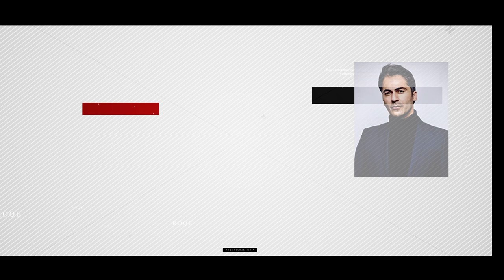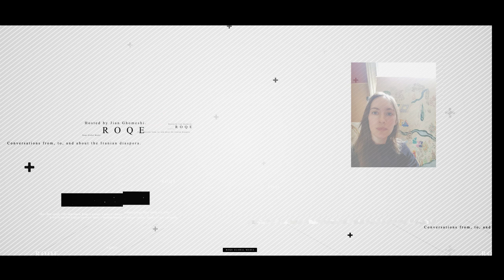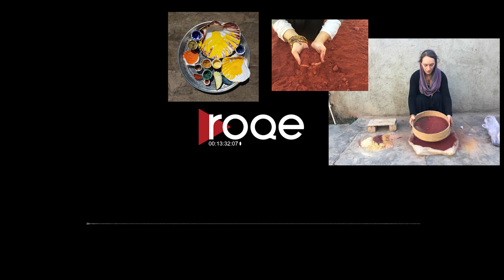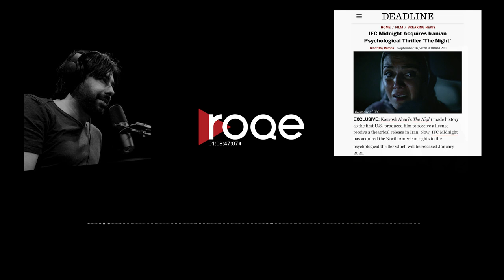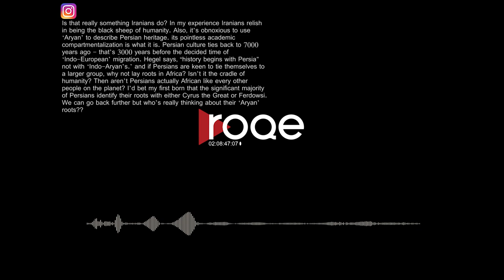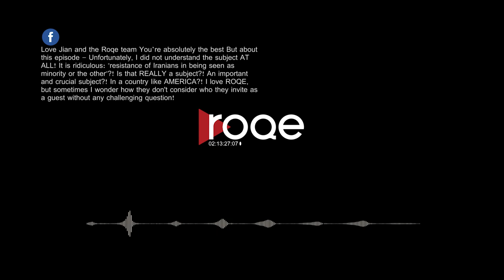Roqe - Ep #89 - Hana Shahnavaz, Armin Amiri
Roqe 89 - Feature interviews with celebrated Iranian-British painter, Hana Shahnavaz, and Iranian-American actor and producer, Armin Amiri. Hana joins Jian from London to discuss growing up in England with a fascination for Iran, and then her journey there where she found the inspiration to begin painting using pigments found in natural earth, sand, plants and insects. Then Armin joins from Los Angeles to recount his wild journey from Iran as a kid dreaming of being in the movies, his fateful encounter with Michael Jackson, and his road to acting success in America including appearing in and co-producing a new film called, The Night, which is the first American-produced film to be released in Iran since 1979. Plus the Roqe Team reads contentious letters and Jian tells the story of getting stuck in Clubhouse.